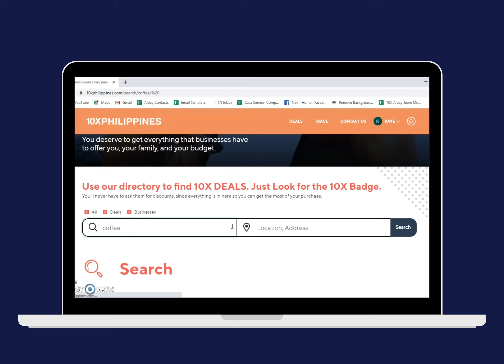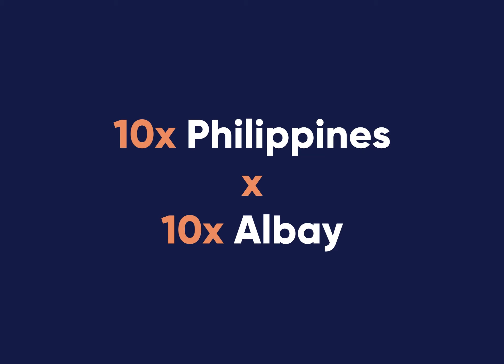Navigation Video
Join the FIRST and BIGGEST Online Sale in Albay on December 15, 2020.

The Lowest Prices in Albay: Online Baragsakan

Be our partner merchant now!